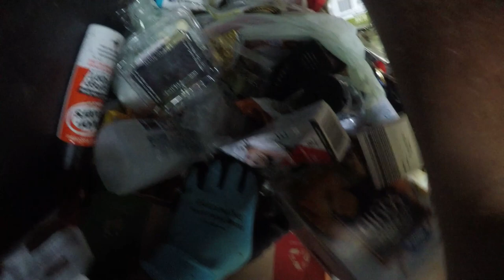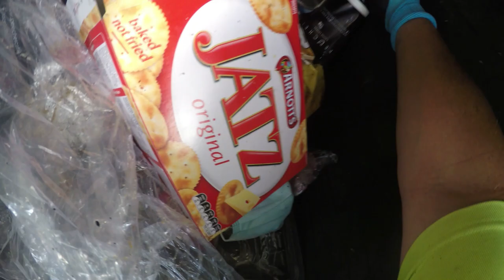DUMPSTER DIVING OH NO TROUBLE IN THE PARK THE TRUCK IS A COMIN